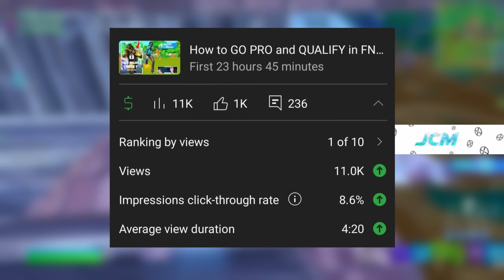How we DOMINATED the NA-Central Duos Cash Cup vs PROS..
- If you want, use code "JCMYT" in the Fortnite Item Shop!